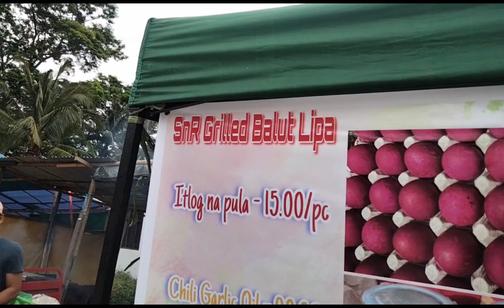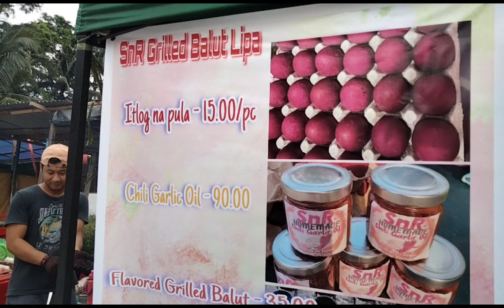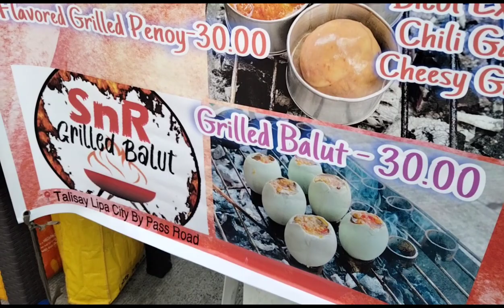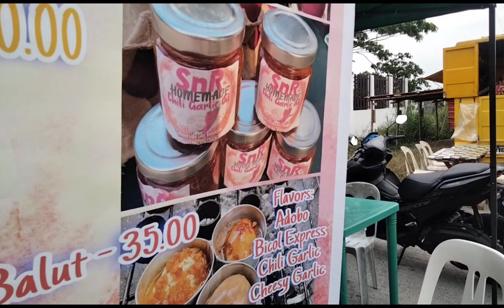BALOT NA MAY IBAT-IBANG FLAVOR PARNE AT TIKME NA#balotnaibatibangflavor#mildredmanzovlog